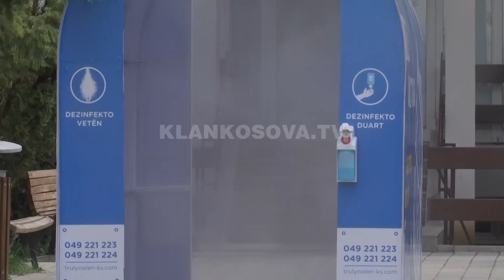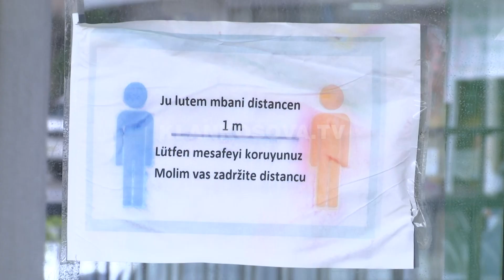Cilat janë vatrat potenciale me Covid-19? - 06.06.2020 - Klan Kosova